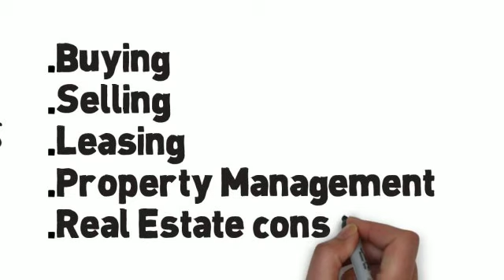Big City Realty Inc. Brokerage Ad1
BIG CITY REALTY was established by Nerses Sraidarian, Broker of Record/Owner, in early 2012. The Company's main objective is to offer a fresh look at real estate, and help clients make educated decisions.
BIG CITY REALTY, being a boutique Brokerage offers services such as but not limited to;
Buying -- Selling -- Leasing -- Property Management -- Real Estate consultation